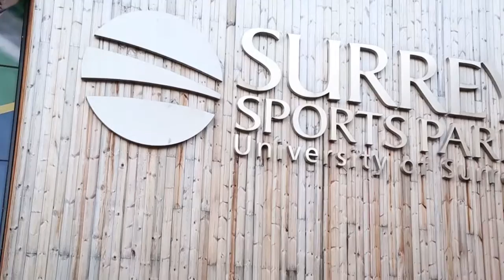Mini-Movie: Riders Victorious on the Road in Surrey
Leicester Riders travelled to Surrey to continue BBL action to move to 3-0 to start the season! Check out the views behind the scenes with the team on the road.

Check out the Riders schedule and purchase your tickets to see the action live at goo.gl/SMtwK5